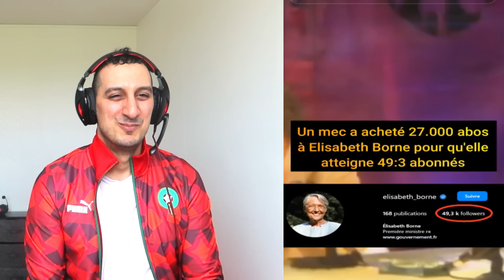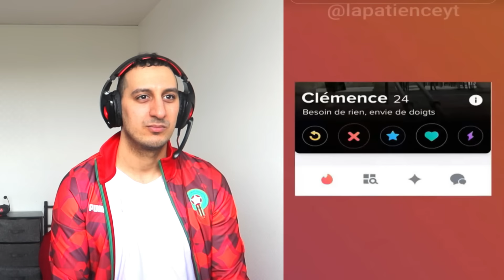ESSAYEZ DE NE PAS RIRE (Spécial LaPatience)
Hey mes sphères on se retrouve pour un essayez de ne pas rire spécial LaPatience

Si vous lisez cette phrase écrivez (Sphères) en commentaire !!